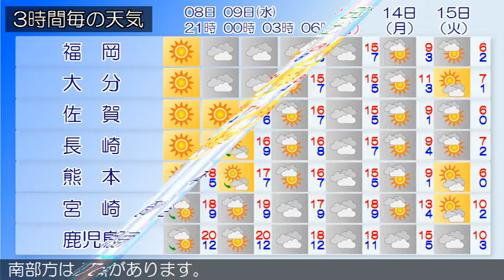2020/12/08 九州地方の天気予報 夕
福岡県は、高気圧に覆われて概ね晴れとなっています。８日は
、高気圧に覆われて概ね晴れとなりますが、気圧の谷の影響に
より夜遅くは曇りとなるでしょう。９日は、はじめ気圧の谷や
寒気の影響により曇りとなりますが、高気圧に覆われて晴れと
なるでしょう。‹天気変化等の留意点›
薩摩地方では、９日朝は霜に対する農作物の管理に注意してく
ださい。奄美地方では、強風や高波に注意してください。九州
南部方は、曇りや雨となっています。奄美地方は、曇りで雨が
降っている所があります。